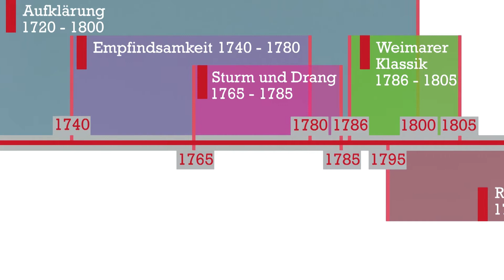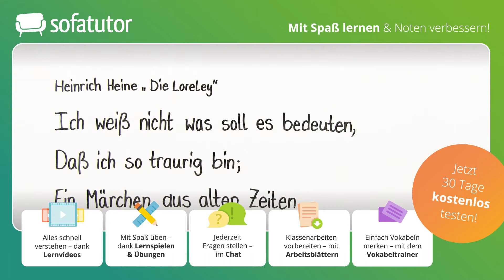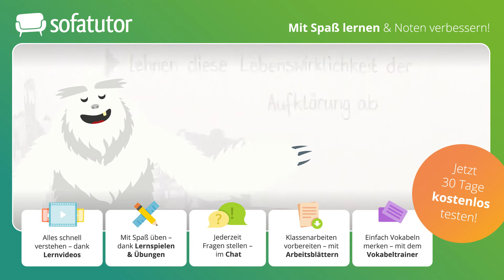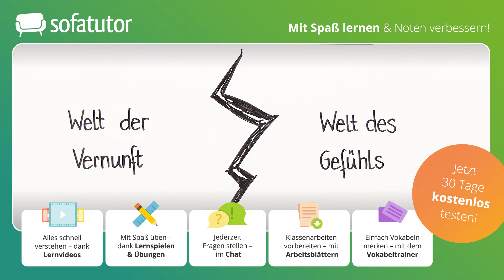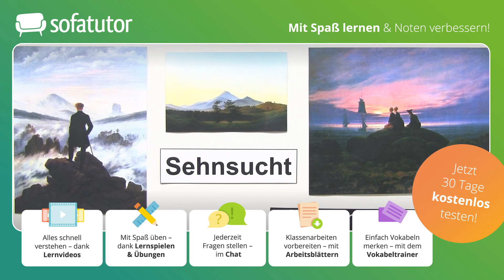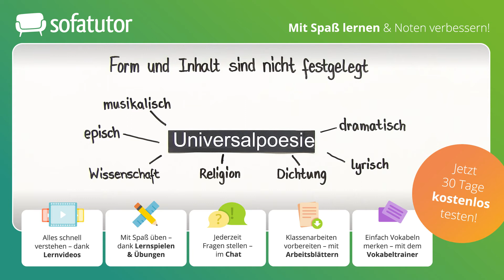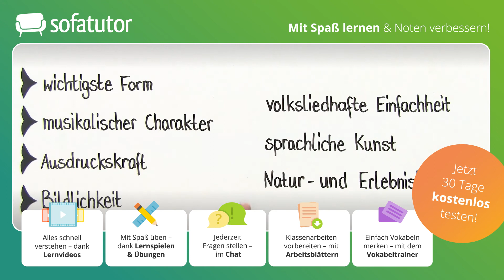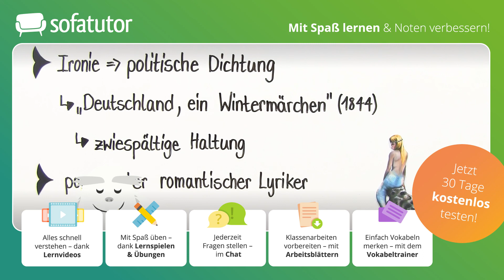Romantik Epoche in der Literatur – Definition & Leitbilder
Die Romantik ist eine Epoche der Kunstgeschichte, Musik und Literatur. Auch wenn man nicht genau sagen kann, wann die Epoche der Romantik war, lässt sie sich vom späten 18. bis weit in das 19. Jahrhundert (1795–1835) einordnen. Die grobe zeitgeschichtliche Einordnung der Epoche Romantik erfolgt aufgrund der Merkmale, die in den Werken der Autorinnen und Autoren wiederzufinden sind. Durch welche Leitbilder und Motive die Epoche der Romantik geprägt ist und welche Autorinnen und Autoren in diesem Zusammenhang besonders bedeutsam sind, wirst du in diesem Video erfahren.
interaktive Übungen und ein Arbeitsblatt. Du kannst dein neu gewonnenes Wissen also direkt testen!

Du möchtest mehr zu diesem Thema lernen, dann klicke und lerne mit Übungen und Arbeitsblättern auf der umfangreichsten Lernplattform Deutschlands!

IN DIESEM VIDEO ZEIGEN WIR:
▸Die Epoche der Romantik
▸Die Romantik – Definition
▸Kennzeichen der Epoche Romantik
▸Historischer Hintergrund und Weltbild
▸Zentrale Leitbilder der Romantik
▸Die wichtigsten Motive der Romantik
▸Die romantische Lyrik
▸Berühmte Vertreterinnen und Vertreter

Woher die Bezeichnung der Epoche Romantik stammt, ist einfach erklärt: Der Epochenbegriff „Romantik“ stammt vom altfranzösischen romanz bzw. roman ab und bezeichnete ehemals alle Schriften, die in der Volkssprache der romanischen Länder verfasst wurden.
Oft wird das Wort mit Kitsch in Verbindung gebracht oder wird auf alles Sentimentale ausgedehnt. Eine Betonung des Gefühls ist durchaus typisch für die Romantik, dabei geht es den Romantikerinnen und Romantikern um eine Intensivierung des Lebens, um das Wunderbare, bis hin zum Dunklen und Geheimnisvollen.